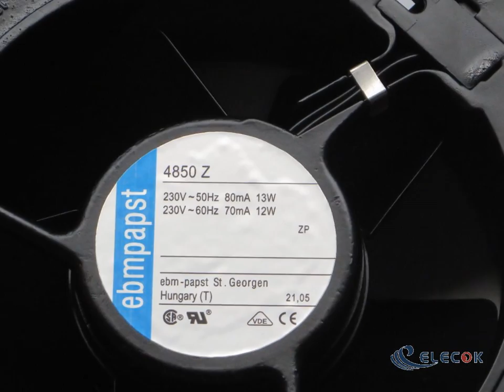4850Z 230V 0.08/0.07A 13/12W Cooling Fan with plug connector